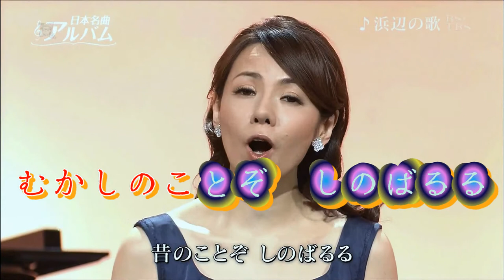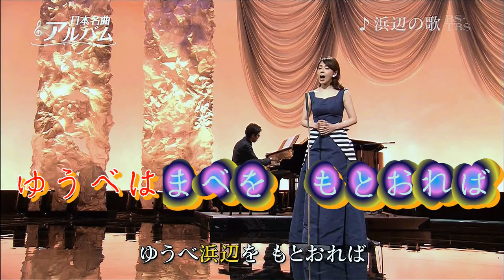浜辺の歌 森 麻季【高音質 全音標 HD】